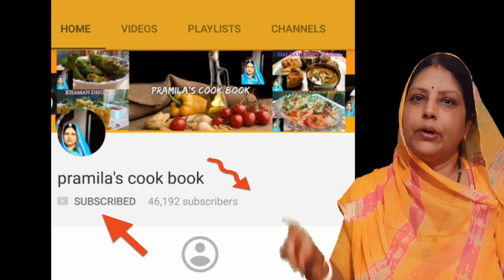Desi Mogar Methi Ki Sabzi | Rajasthani Mogar Methi Ki Sabzi | Mogar Methi Curry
Mogar methi sabzi or curry is also one of the classic authentic curry which is worth try , its filled with awesome flavours in it and also found in indian functions and also in parties , its a desi sabzi or curry which everyone should try at their home.

FASHION & LIFESTYLE PRODUCTS ON GREAT OFFER PRICES:

HOME APPLIANCES PRODUCTS ON GREAT OFFER PRICES:

Checkout amazing kitchen appliances on discounted rates :

Install this app for more amazing products :